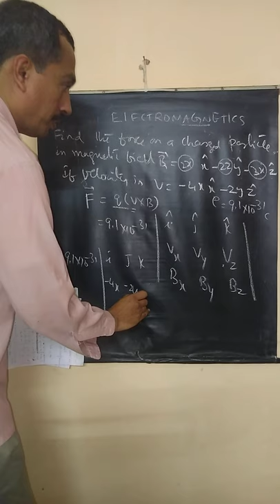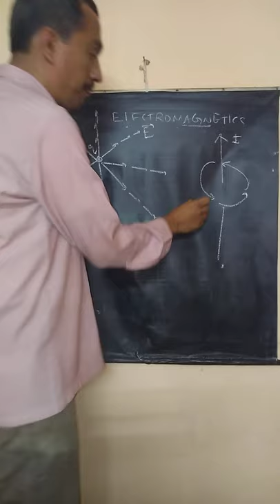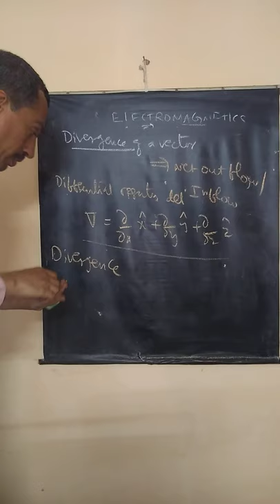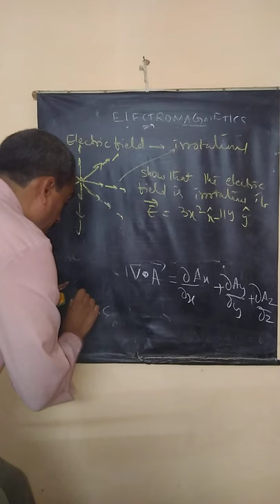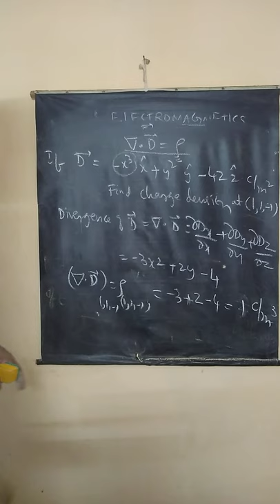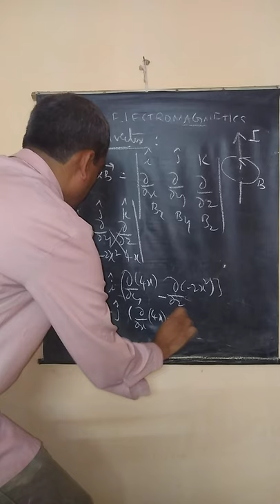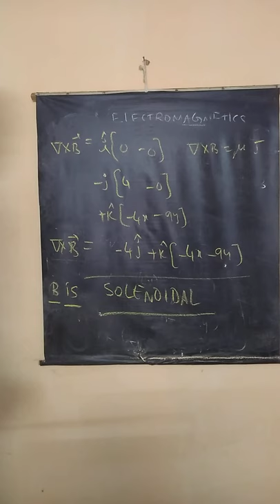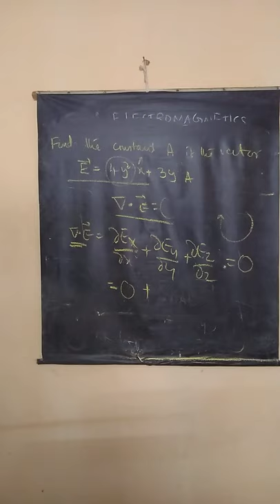VIDEO 2. ELECTROMAGNETICS DIVERGENCE AND CURL